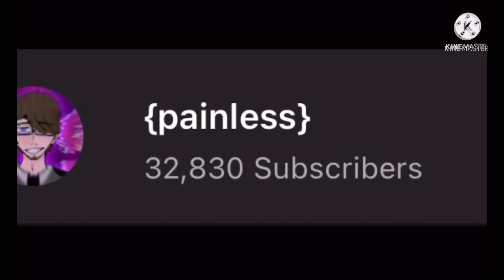Ty for 32k+ subscribers 😋